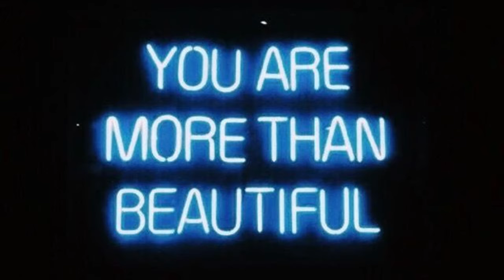RL: EP11 Road to Diamond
What's up friends! Hope everyone is having an awesome day. We're back at it again with another Rocket League video.